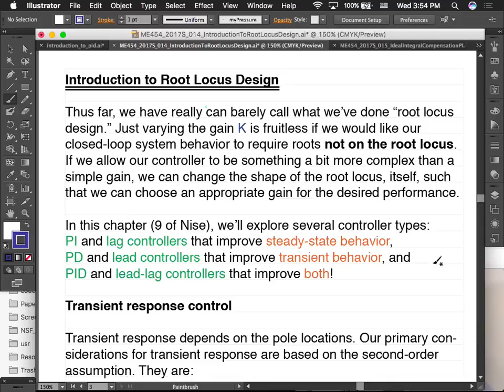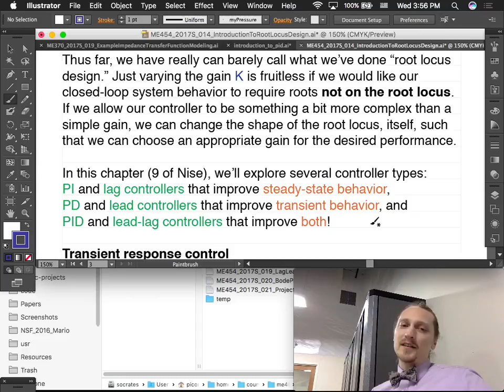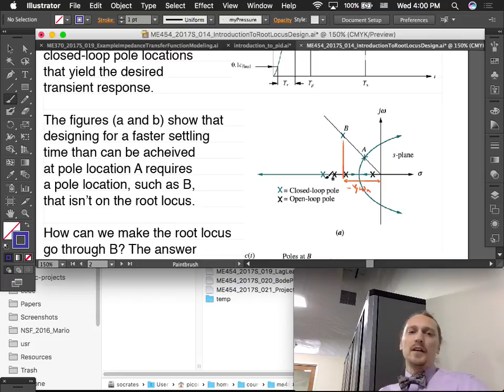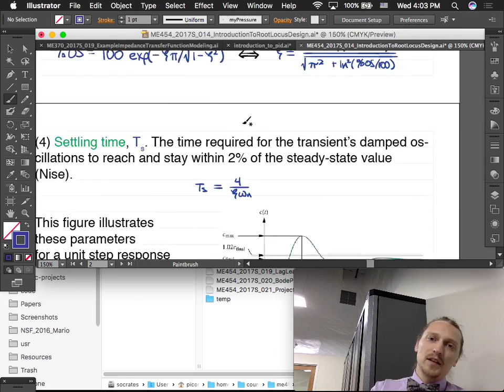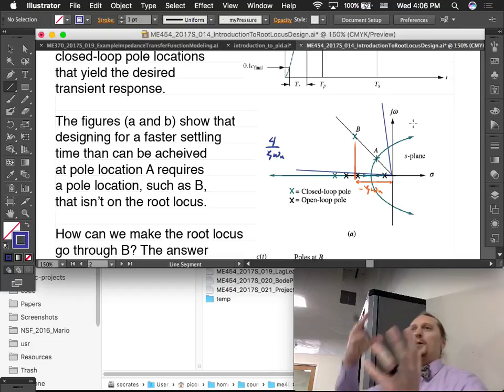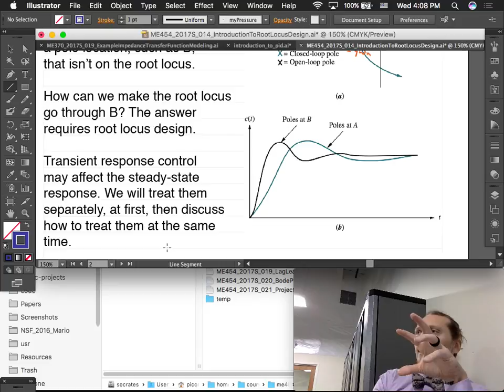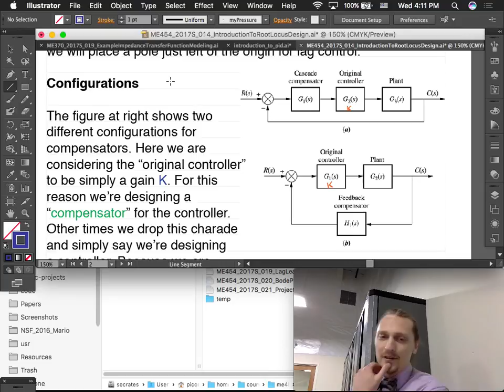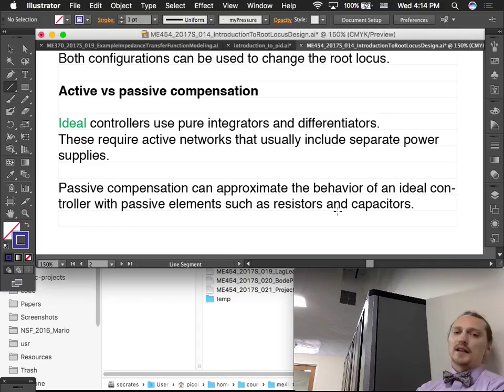Robotics and Automation: Lecture 014 Root Locus Design Introduction.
ME 454/MME554 Robotics and Automation Spring 2017: an introduction to root locus controller design.
These lectures on Robotics and Automation were given at Saint Martin's University by Rico Picone, PhD in the Spring 2017 term. The course syllabus and other material can be found For more about Saint Martin's University's engineering programs, contact Dr. Picone or visit stmartin.edu/academics/programs-schools/school-engineering to learn more about the undergraduate and graduate programs at SMU.